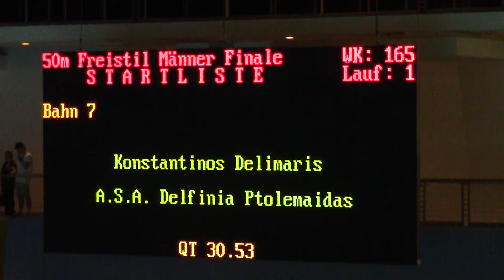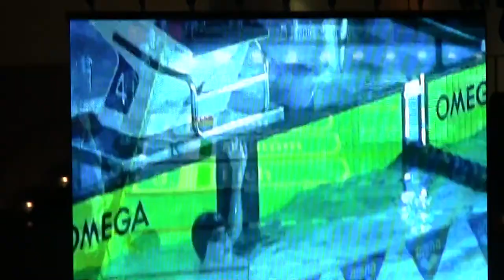ISM Berlin 2014 50m Freistil Männer Finale Konstantinos Delimaris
International Swim Meeting 2014
50m Freistil Männer Finale
Διαδρομή 7
7. Konstantinos Delimaris 2002 GRE A.S.A. Delfinia Ptolemaidas 00:30,35 0.69

Wettkampf-Nr. 165
50m Freistil Männer Finale
Weltrekord 00:20,91 Cesar Cielo BRA 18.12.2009 Sao Paulo
Europarekord 00:20,94 Frederick Bousquet FRA 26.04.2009 Montpellier
ISM-Rekord 00:22,37 Rafed El-Masri SG Neukölln ISM 2005
Jahrgang 2002/2003
A-Finale
1. Louis Dramm 2002 GER Dresdner Delphine 00:27,58 0.75
2. Leon Stan 2002 ROU C.S. Performer 00:28,21 0.65
3. Alexander Eich 2002 GER 1. Dresdner SG 00:29,17 0.70
4. Razvan Rath 2002 ROU C.S. Performer 00:29,48 0.68
5. Dragos Alexandru Hriscu 2002 ROU LPS Bacau 00:30,16 0.79
6. William Bevréus 2003 SWE S71 00:30,29 0.76
7. Konstantinos Delimaris 2002 GRE A.S.A. Delfinia Ptolemaidas 00:30,35 0.69
8. Tomas Peciar 2002 SVK SK Delfin Nitra 00:30,57 0.66
9. Viktor Forafonov 2002 NOR Asker SK 00:30,70 0.67
10. Nikolas Lupi 2002 GBR Barnes Swimming Club 00:31,03 0.74